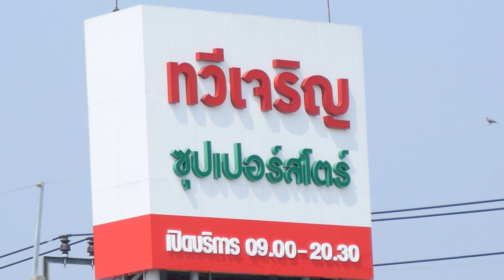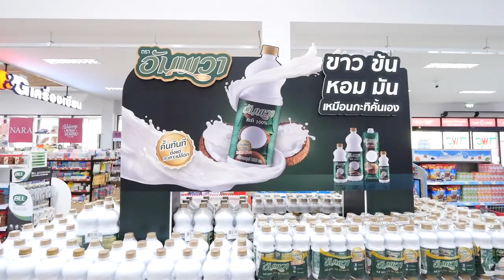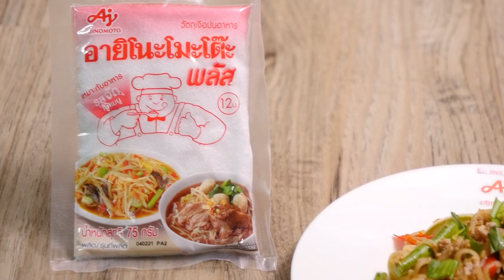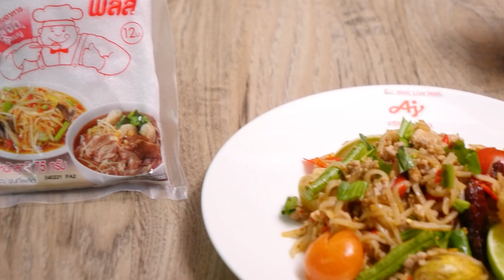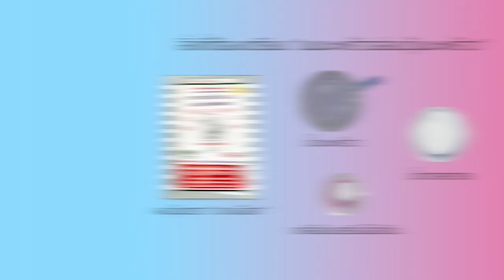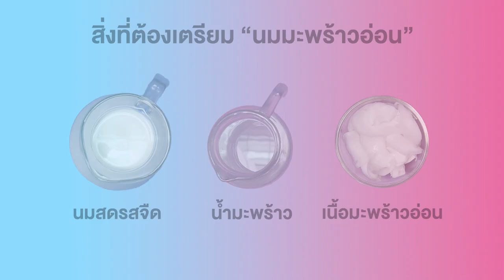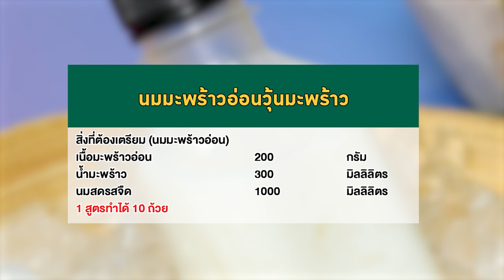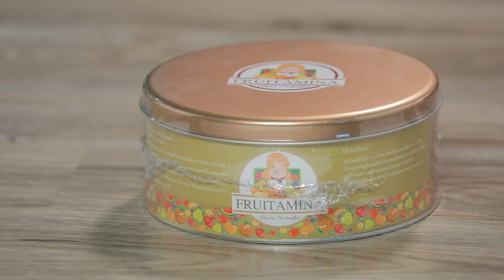อาจารย์ยิ่งศักดิ์ คุกกิ้งกูรู Ep.346 (Full) "หมูปิ้งกะทิสมุนไพร" และ “เค้กทุเรียน”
▲Line @yingsakfood